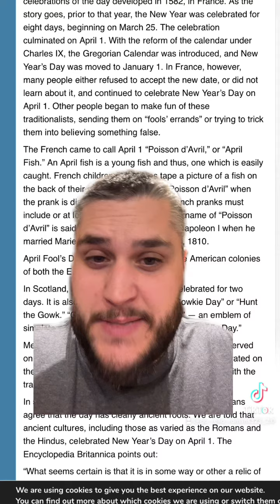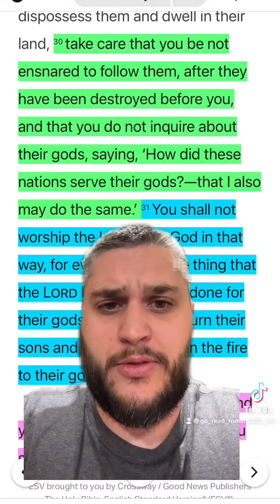Should Christian’s Celebrate April Fools Day??